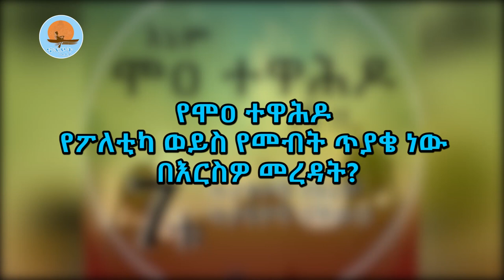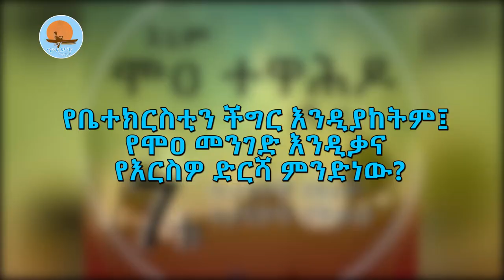የኦርቶዶክሳዊያን ተስፋ ሞዐ_ተዋሕዶ ኖትያት_ሚዲያ_notiat media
የሞዐ ጥያቄ የመብት እንጂ የፖለቲካ ጥያቄ አይደለም፡፡
የቤተክርስቲያኒቱ መዋቅር ጠንካራ አለመሆን ሞዐን ፈተና ሊሆንበት ይችላል፡፡
መንግሥት ኦርቶዶክስ ሃገር መሆኗን የሚያረጋግጠው ጥያቄያችንን ሲመልስልን ነው፡፡
ክርስቲያን በመሆናቸው እንጂ በዘራቸውና በብሔራቸው አይደልም ሰዎች እየተገደሉ ያሉት፡፡
አትግደሉ የምትል ቤተክርስቲያን አትገድልም፤ ስለዚህ የሞዐ ጥያቄ ሌላውን የሚገፋ አይደለም፡፡
ኦርቶዶክሳዊያን የሃገሪቱን የፖለቲካ ሴራ አንረዳውም፤ እየተደረገብን ያለው ለረጅም ጊዜ የታሰበበት ነው፡፡